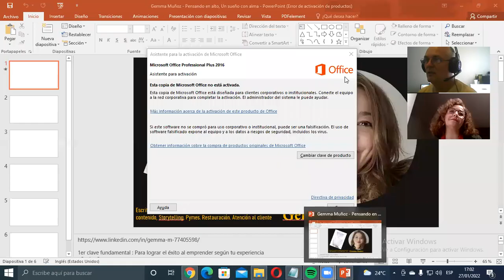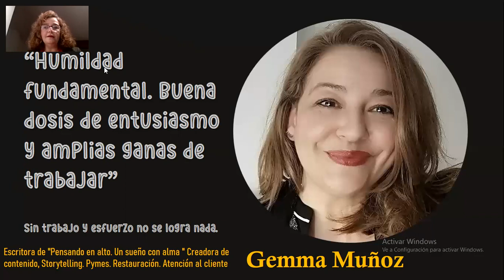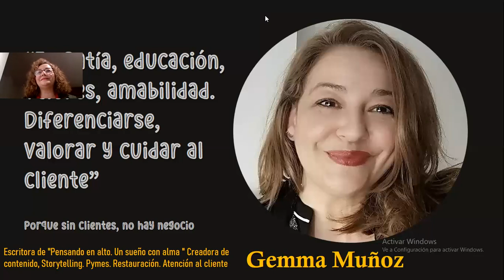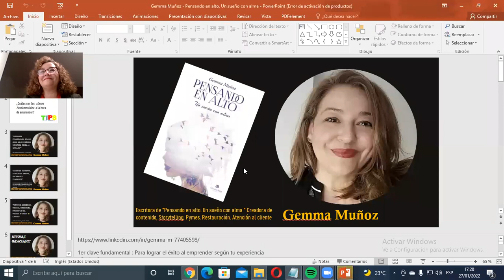Gemma Muñoz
Escritora de "Pensando en alto. Un sueño con alma "
Creadora de contenido,
Storytelling,
Pymes,
Restauración,